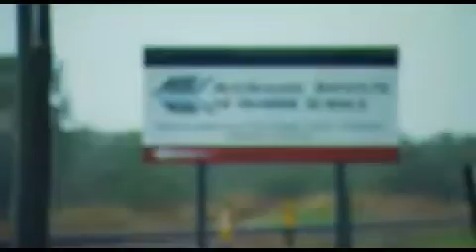Telstra Business case study - Australian Institute of Marine Science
A relationship focus